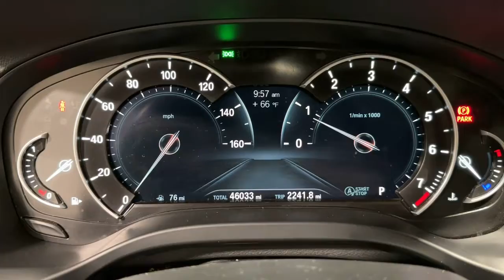2019 BMW X3 Ontario, Riverside, Anaheim, Pasadena, Los Angeles, CA L20764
Dark Graphite Metallic  2019 BMW X3 sDrive30i Sports Activity Vehicle available in Ontario, California at BMW of Ontario. Servicing the Riverside, Moreno Valley, Anaheim, Pasadena, Los Angeles, CA area.
2019 BMW X3 sDrive30i Sports Activity Vehicle - Stock#: L20764